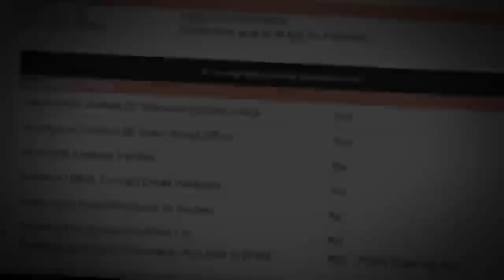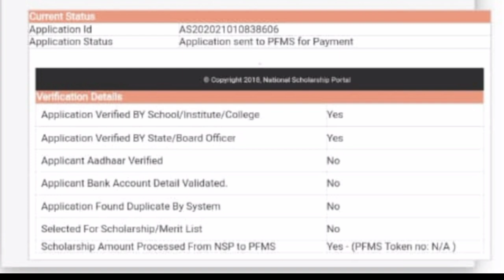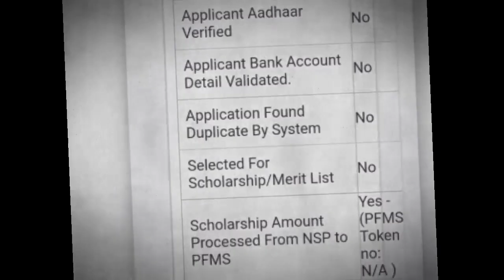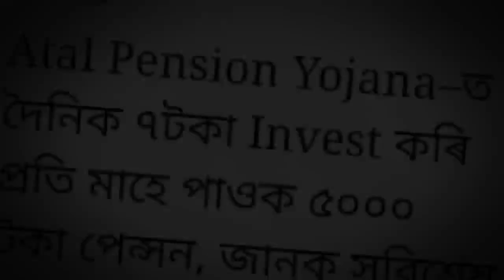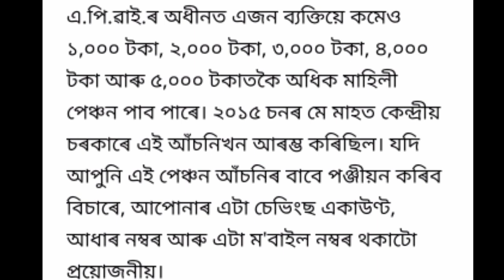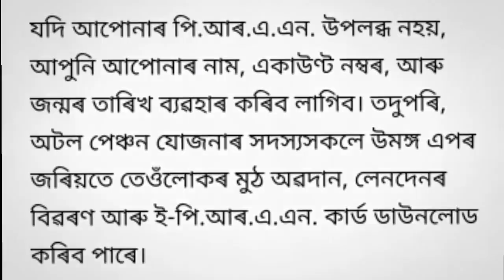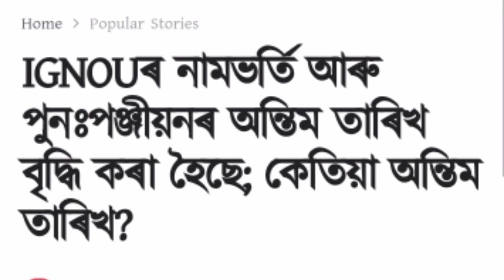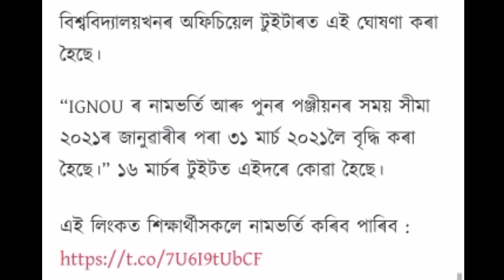Scholarship Payment pfms Sending No Merit List Why ? Daily 7Rupees invest monthly 5Thousand received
scholarship payment pfms Sending No Merit List

NSP scholarship payment verification
MLA scholarship payment
UGC scholarship payment
NEC scholarship payment
national scholarship portal payment
MLA scholarship PFMS
NSP scholarship PFMS check
Indira Gandhi scholarship payment pfms
national scholarship portal 2020-21
NSP scholarship PFMS 2020-21

Ar channel Assamese ishan uday scholarship Online apply process Assamesee
shan uday scholarship
ishan uday scholarship
assam
ishan uday scholarship status
ishan uday
scholarship amount
ishan uday scholarship
eligibility
ishan uday scholarship online apply
process assamesee

National Scholarship portal online apply date August month after
Assam national scholarship date
Scholarship kaise koro
Scholarship payment
SC scholarship scheme
ST Scholarship scheme
AR Channel Assamese scholarship NSP
General scholarship scheme
OBC scholarship scheme
MOBC scholarship Scheme
Scholarship News Assam
New news scholarship date
Scholarship renewal online apply
New scholarship fresh 2019-20 assam money
Scholarship Online form
Scholarship Online form fill up date
New education policy Scholarship 2020-21
General cast scholarship scheme
Scholarship last date ketia
Scholarship Online form date
Scholarship Online apply date
NSP scholarship portal online apply date
NSP portal online date
New scholarship scheme 2020
Scholarship fresh online apply